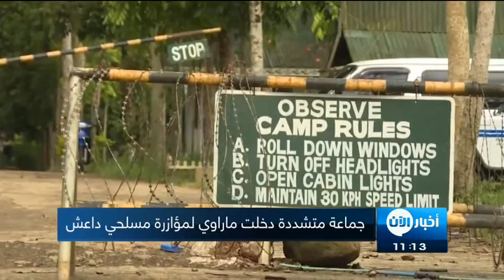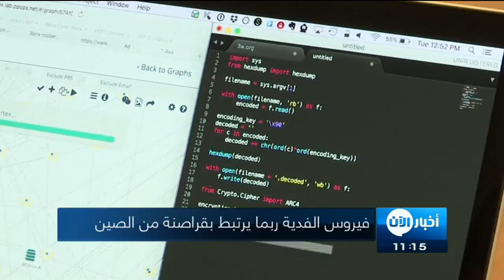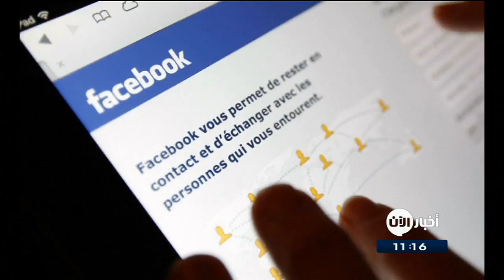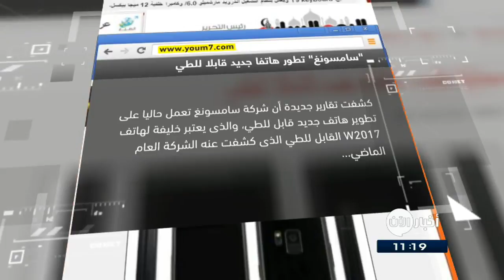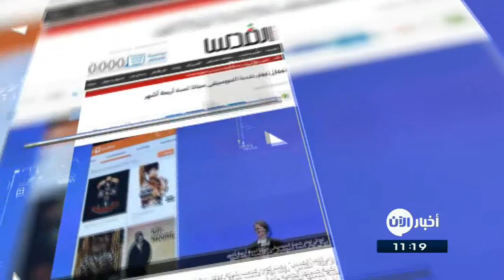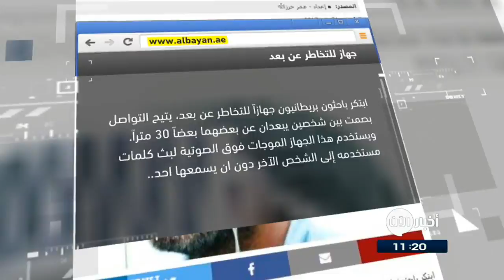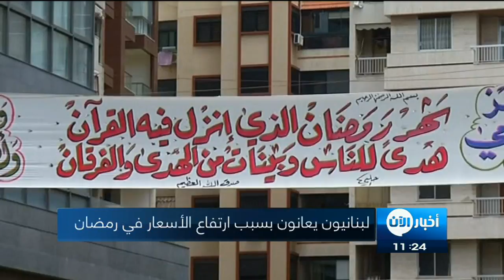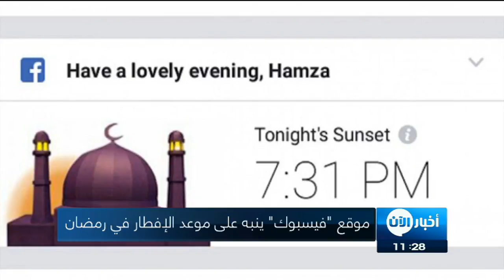31-5-2017 | التهجير القسري في سوريا يتواصل .. وعناوين أخرى في أخبار اليوم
شاهد آيضا:
قيادي بعثي يفضح تاريخ آل الأسد!؟
أبرز العناوين:
- امريكا تبدأ بتسليح قوات سوريا_الديمقراطية لمساعدتهم في تحرير
- التهجير القسري في سوريا يتواصل
- انفجار ضخم يهز العاصمة الأفغانية
- الجيش الأمريكي يعترض صاروخا عابرا للقارات بنجاح
- لبنانيون يعانون بسبب ارتفاع الأسعار في
- موقع "فيسبوك" ينبهك على موعد الإفطار في رمضان